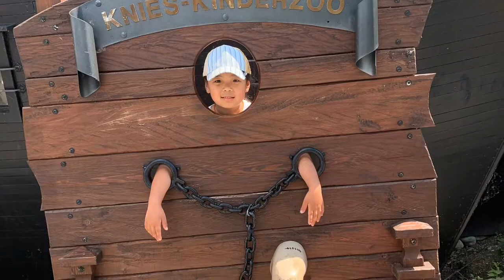KNIES KINDER ZOO RAPPERSWIL-JONA